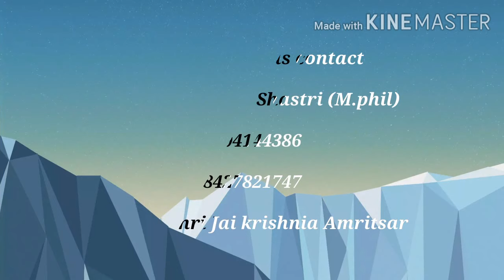ज्ञानकर्मसन्यासयोग1#चौथाअध्याय#shriBhagwadgita( अ:4श:1-6)by#Sagarmunishastri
भक्ति किस की करें और ईश्वर कौन है ❓shriBhagwadgita( अ:4 श:1-6) by#Sagarmunishastri#Divyaanand sagar,shri bhagwad gita in Hindi, bhagwad gita chapter four in Hindi,sagar muni shastri ji ke geeta pravachan, darshnachary, mahanubhav geeta,mandir jai krishniya Amritsar,bhagwad gita in Hindi, Hindi gita vyakhya,shri Bhagwad gita,ज्ञानकर्मसन्यासयोग1

🍫इस वीडियों में श्री गीता जी के अध्याय क्रमांक 4 के श्लोक क्रमांक 1से लेकर 6 तक अर्थ सहित व्याख्या प्रस्तुत की गई है

🍃(सम्पूर्ण पूजावसर हिंदी विवेचन सहित)🍃

🍃सम्पूर्ण मूर्तिज्ञान हिंदी विवेचन सहित)🍃

🍃संकष्टवज्र पंजरु( हिंदी विवेचन सहित)

श्रीमद्भगवद्गीता अध्याय  (हिंदी व्याख्या)